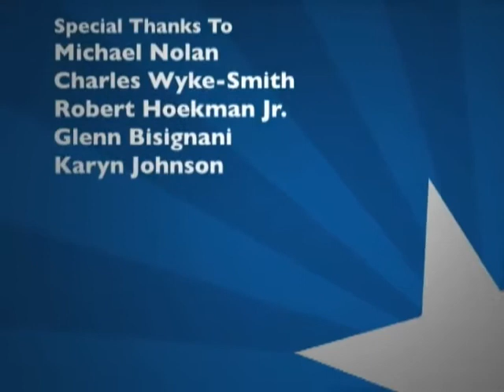PeachpitTV: Voices That Matter - SxSW 2008 with Dave Shea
Live at SxSW 2008, author Dave Shea talks with Robert Hoekman Jr. about his book "The Zen of CSS Design: Visual Enlightenment for the Web."